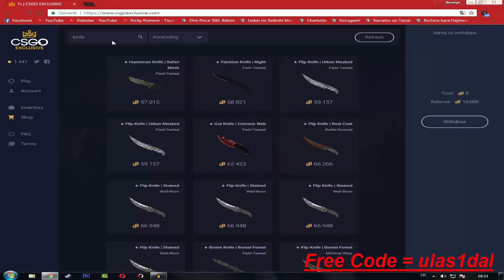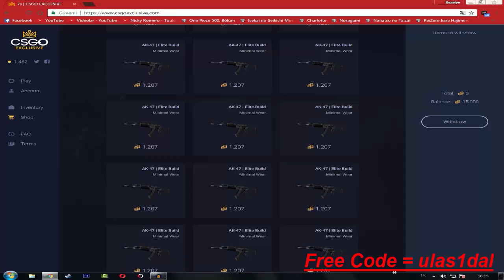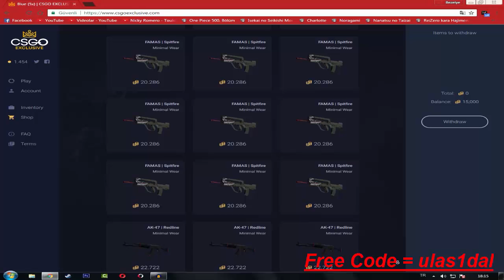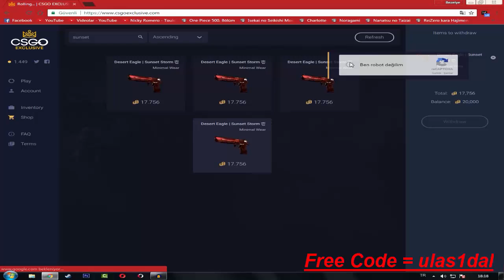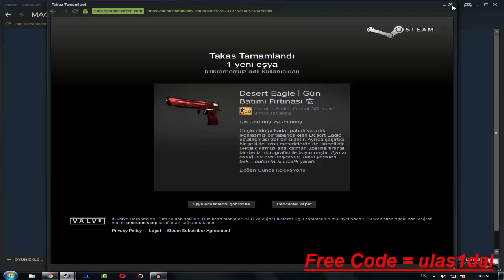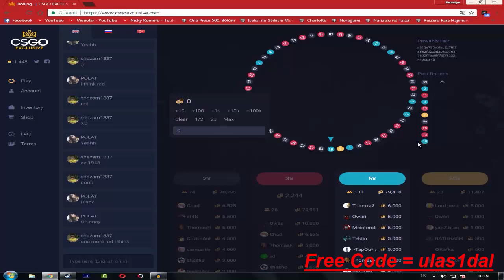3 KATINA KATLADIK!! / CS GO EXCLUSIVE / 5 DOLAR!!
Free Kod = ulas1dal
CS GO